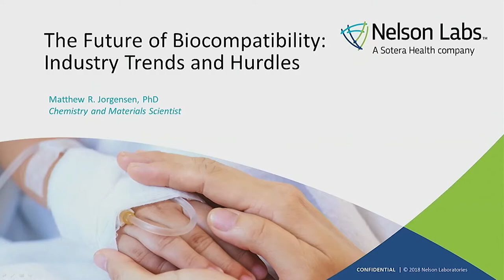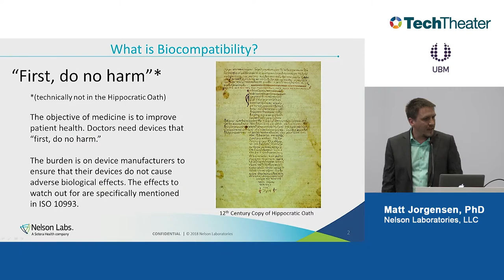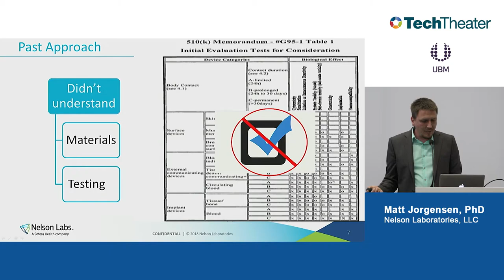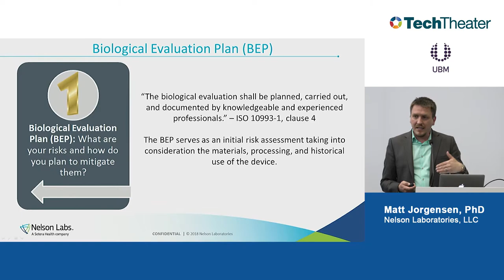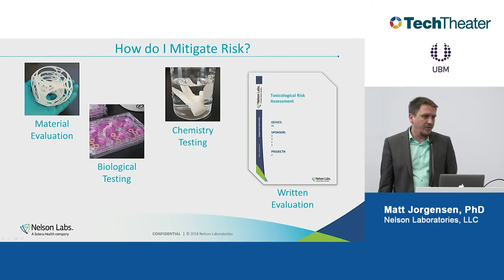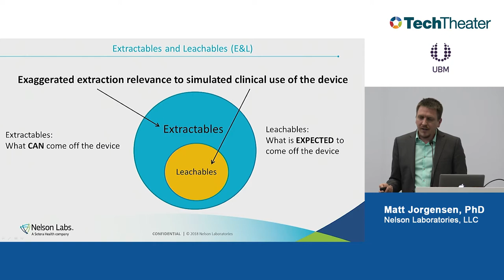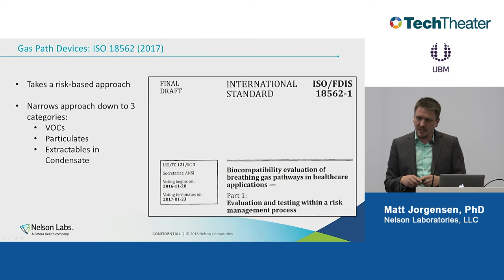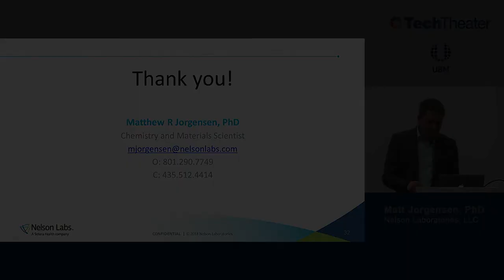The Future of Biocompatibility: Industry Trends and Hurdles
The regulatory environment for the biological safety evaluation of medical devices is changing rapidly. Biological safety evaluations following ISO 10993 have traditionally been addressed with biocompatibility testing on animals; however, alternate options are now available to reduce animal testing by using literature research and chemical characterization tests when appropriate. Additionally, there has been considerable progress in the development and standardization of new in vitro test methods. New testing is available for gas pathway devices. Chemistry testing, toxicological risk assessment, and other written evaluations addressing biocompatibility have received wide acceptance. These alternative in vitro methods provide multiple benefits, including: less sample amount, less time required to perform the test, and reduced animal use.

• How can a risk-based approach be used to address biocompatibility
• How can material and chemical characterization be used to reduce testing burden
• Update on development of alternative in vitro testing methods for irritation and sensitization